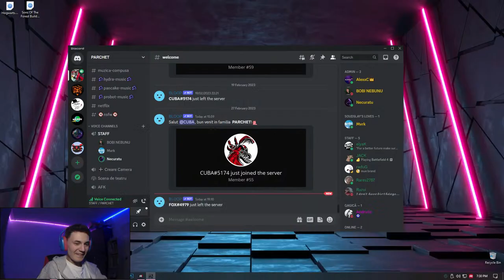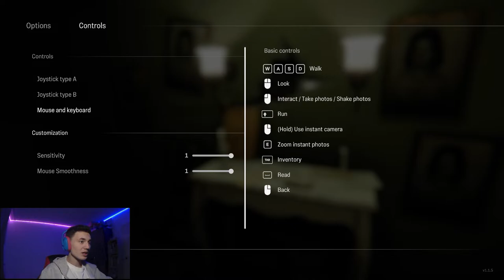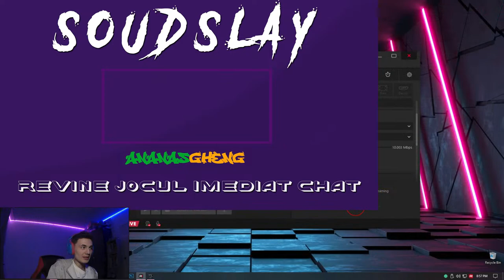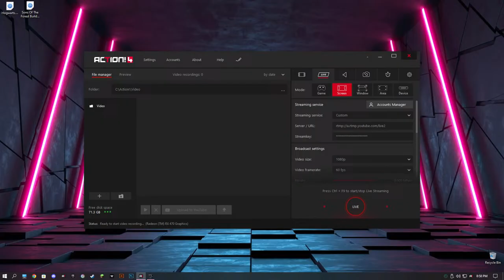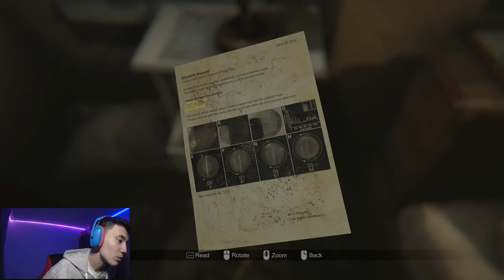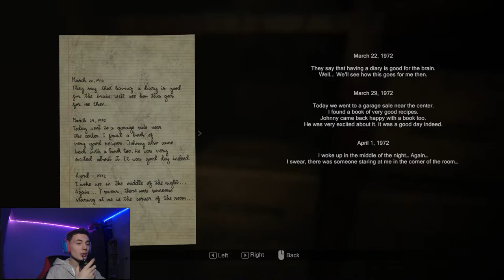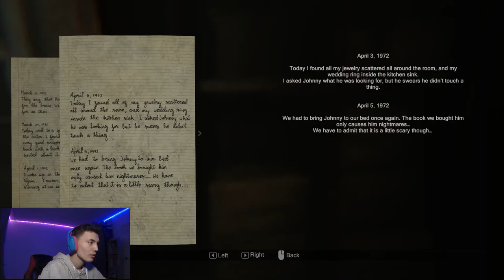Live Horror cu Madinga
⚫LIVE